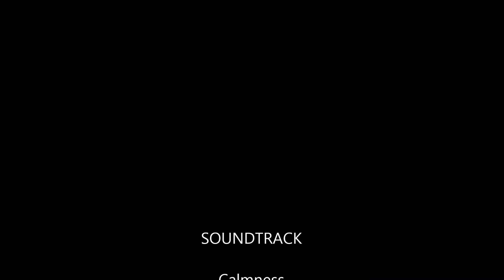corona shutdown promenade 1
This music is to let you feel freedom and give you some solace while enduring corona shutdown;
music and performance by Alan Melrose